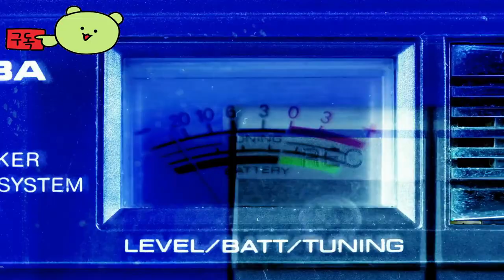Dune: Awakening 👀 Official Trailer by Funcom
🕹️Game content
Beat the harsh conditions and take over the most dangerous planet in space. Dune: Awakening is a unique and ambitious open world survival MMO that combines the rigor and creative fun of sandbox survival games with large multiplayer games played out in the enduring world.

⚡Game Developer
Funcom